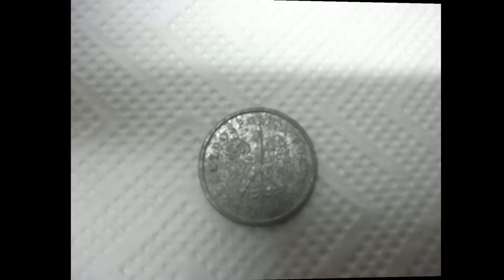Osterpause mit Andy Hamburg Ostern 2015 German Deutsch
Eine Kleine Osterpause und euch allen schönes Eiersuchen ;-)